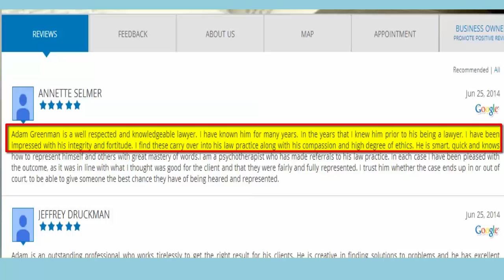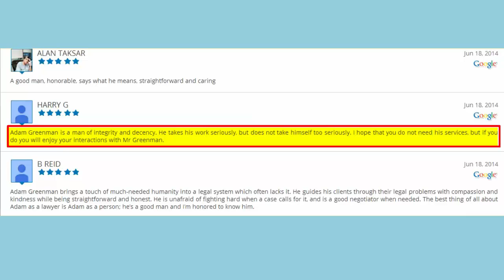Adam Greenman Law Review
Review of Adam Greenman Law

Adam Greenman Law
208 SW 1st Ave, Ste 220, Portland, OR, 97204